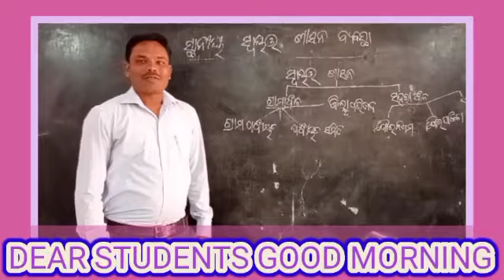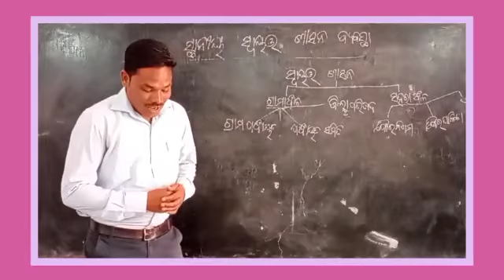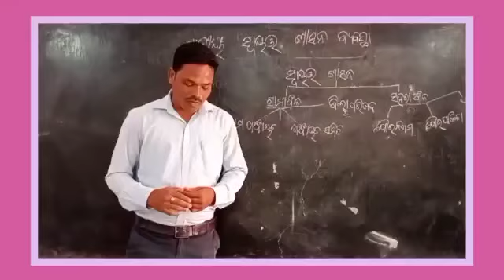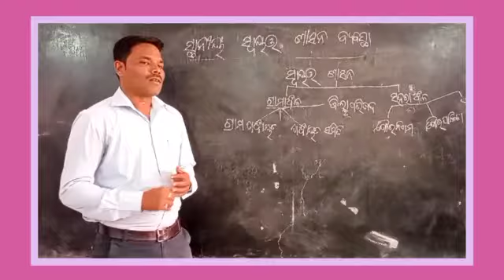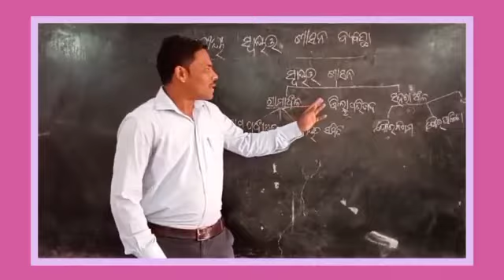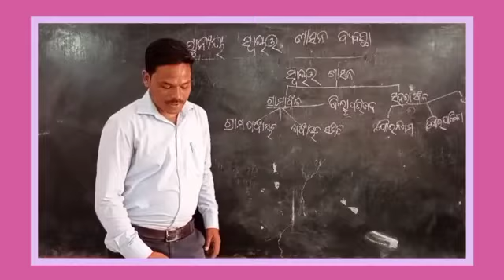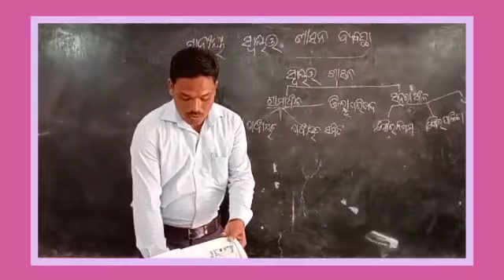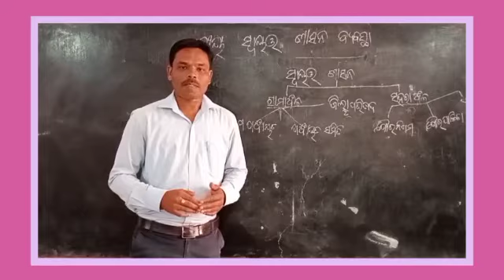ଅଷ୍ଟମ ଶ୍ରେଣୀ ଇତିହାସ ସ୍ଥାନୀୟ ସ୍ୱାୟତ୍ତ ଶାସନ